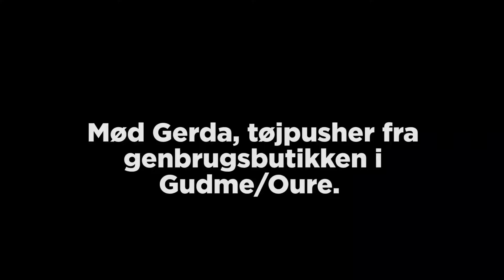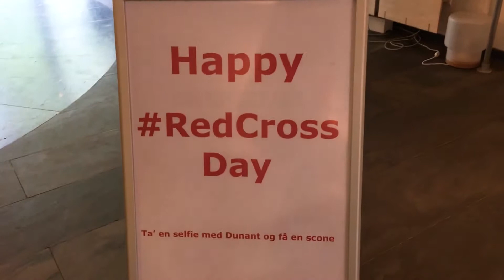Frivillighusets Ugerevy - den 10. maj 2019